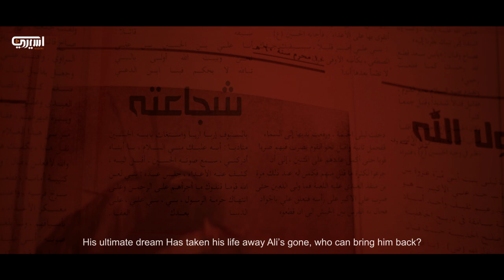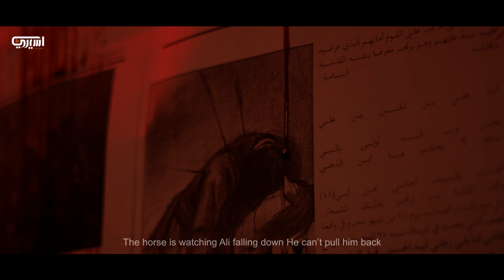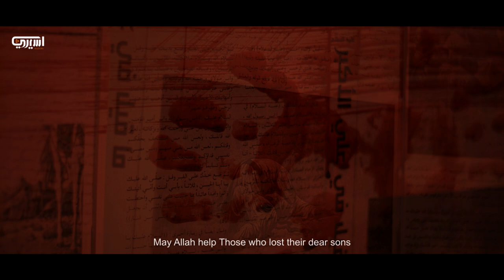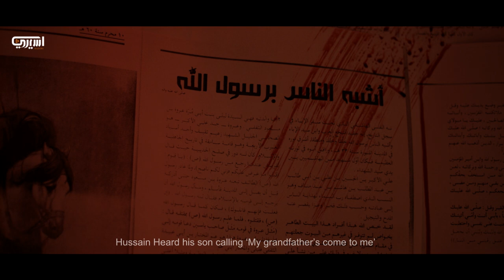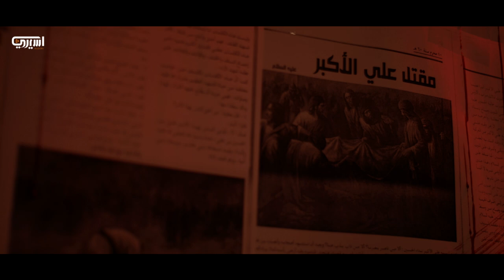رحل الأكبر | محمود أسيري | محرم Video Clip 1442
كلمات الشاعر
عبدالله بوحمد

الهندسة الصوتية
حسين نجم

التوزيع
محمد عليق

تصوير و إضاءة
ايمن الوائلي

ترجمة
عبداللطيف الشطي

مخطوطة
حسين مقيم

مونتاج وتصحيح ألوان
RED frame

اخراج
ايمن الوائلي